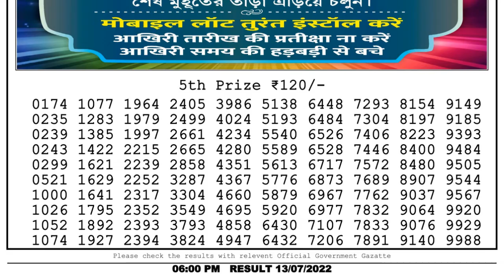🔴 Lottery Sambad Live 06:00pm 13/07/2022 Day Nagaland State Dear Lottery Result Pdf Download